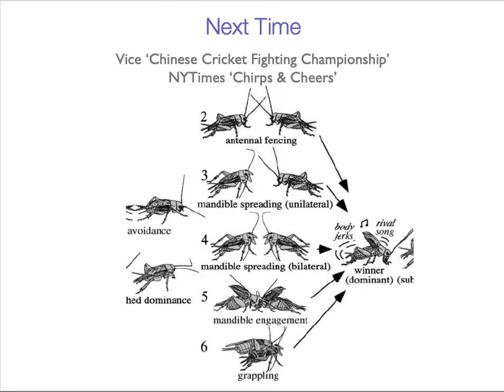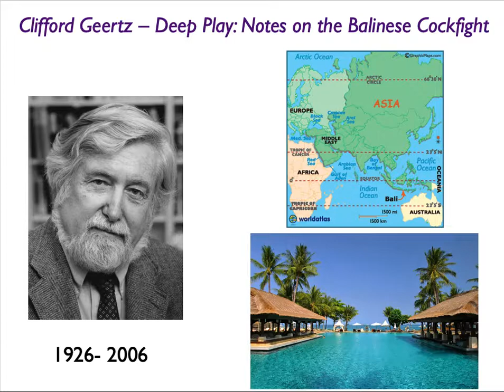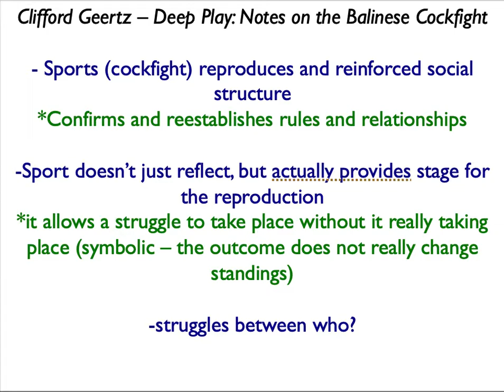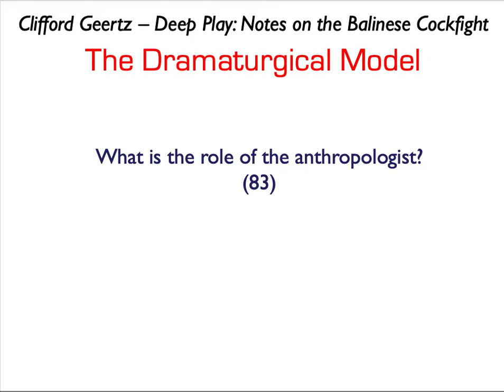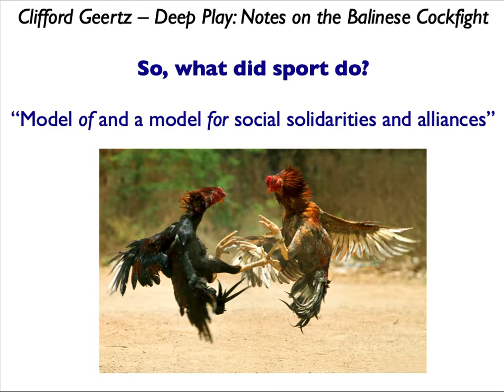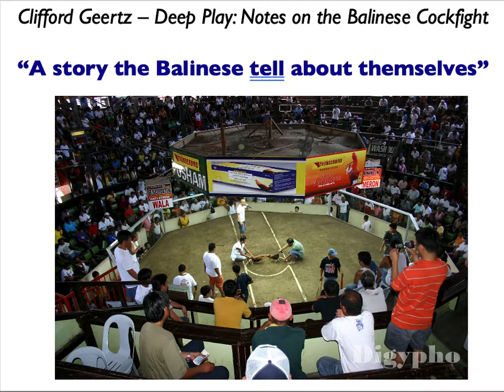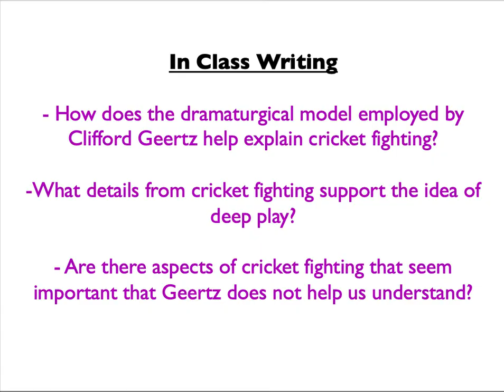geertz concluding thoughts